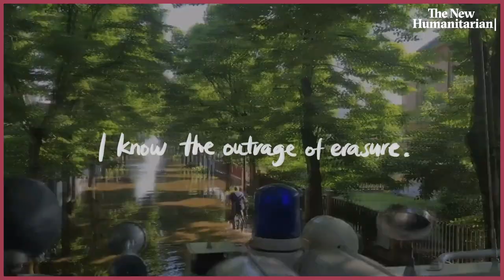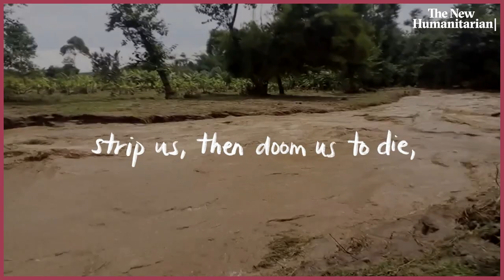'I know the violence of water': A poem by Shailja Patel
A Kenyan poet reflects on flooding in Somalia and its former coloniser, Italy. A poem by Shailja Patel, a queer Kenyan feminist activist writer and author of Migritude.

In the past few weeks, heavy rains in central Somalia – following the country’s worst drought in 40 years – caused the Shebelle river to burst its banks and flood the city of Beledweyne. At least 22 people died and over a quarter of a million are displaced. In the north of Italy, Somalia’s former coloniser, heavy rains following extreme drought caused Italy’s worst floods and landslides in 100 years. Fifteen people have died, and over 20,000 are displaced.